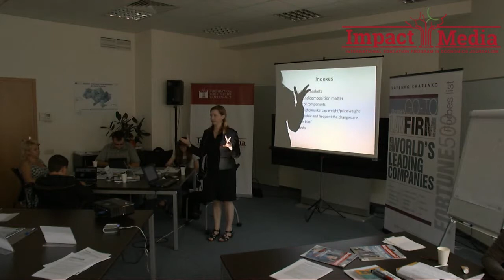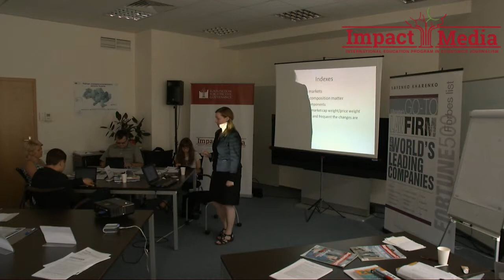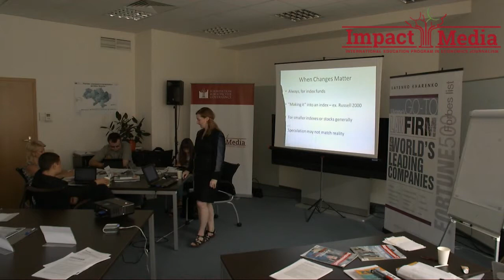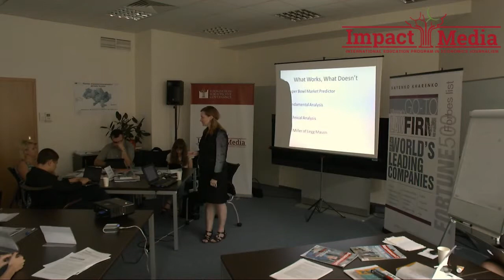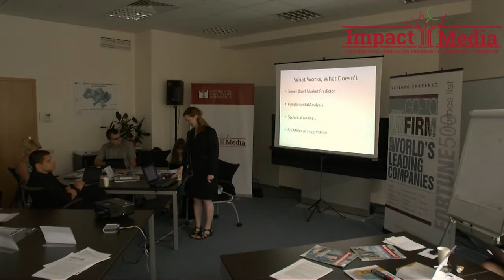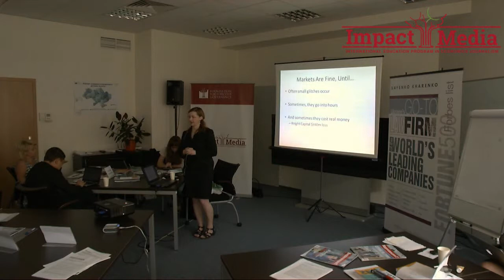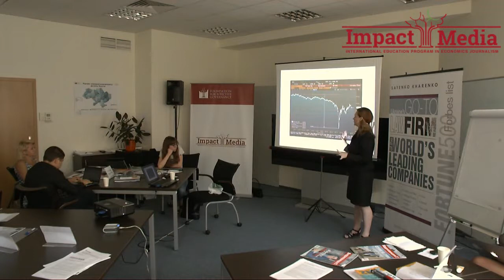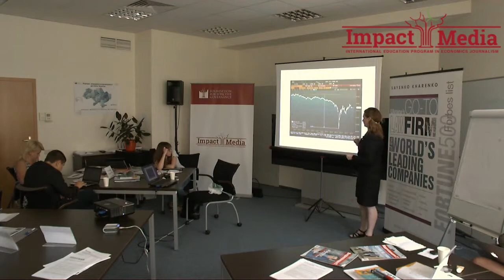Indexes and financial data. Joanna Ossinger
ImpactMedia is an international education program in economics journalism in Ukraine by the Foundation for Effective Governance.